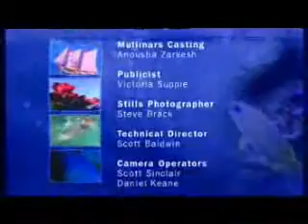Home and Away 3001 part 3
Brodie collapses and is rushed to hospital. Will rejects Dani's attempts to get back together. Shelley is infuriated when her father turns up with his much younger girlfriend. Nick tells Kirsty that he wants a more mature relationship.